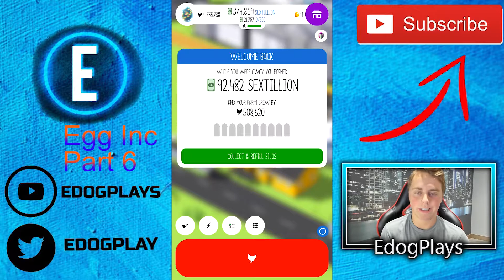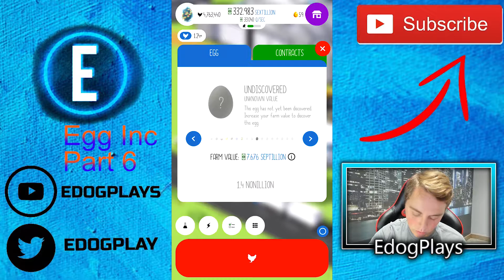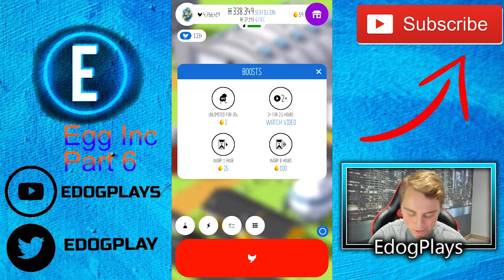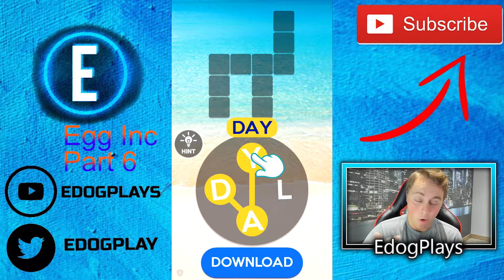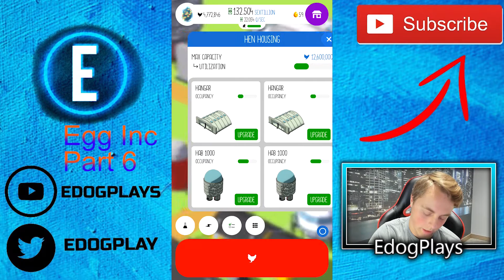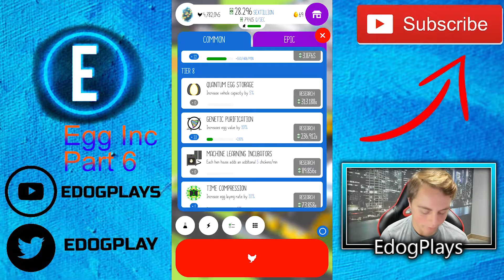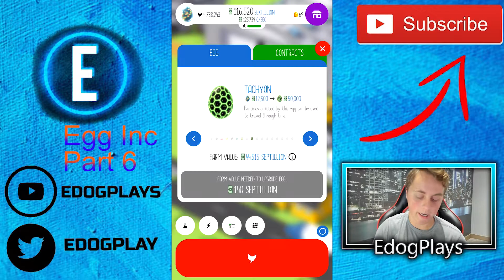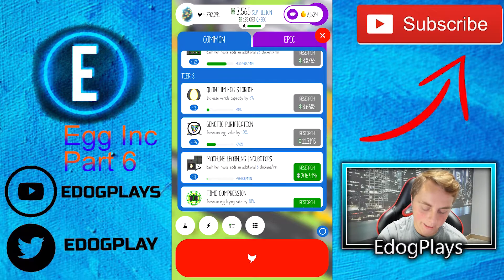500,000 MORE! | Egg Inc Season 3 Part 6